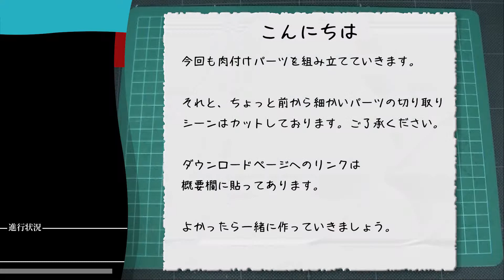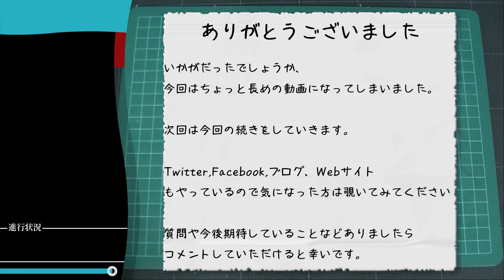Hulkbuster Hip＆Leg＃7 [ペーパークラフト]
AVENGERS2に登場するハルクバスターのペーパークラフトを作っている動画のパート20です。

▶Halkbuster-Torso

▶Halkbuster-Head

【Pepakura Industries】